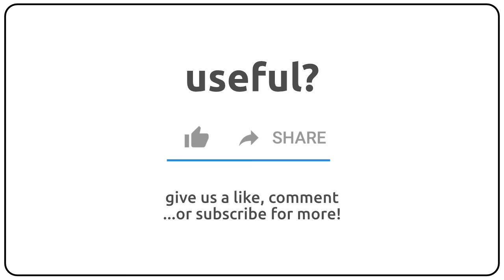How to pronounce angelomachy in english?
How to pronunce angelomachy in english
How to pronunce angelomachy in american accent 🇺🇸?
How to pronunce angelomachy in british accent 🇬🇧?
How to pronunce angelomachy in australian accent 🇦🇺?

Como se dice angelomachy en ingles?
Como se pronuncia angelomachy en ingles?